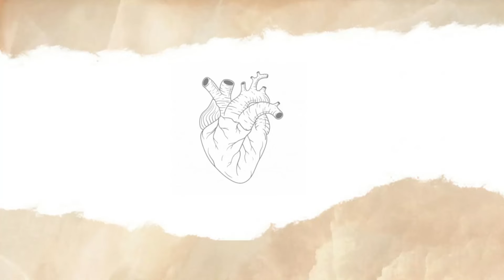Here as in heaven instrumental+Seagulls | Elevation Worship | Como en el cielo+ Aves| Fundo Musical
Praise him with cymbals and a big bass drum,
    praise him with fiddles and mandolin.
Let every living, breathing creature praise God!
    Hallelujah!
Psalm 150

In this channel you will find instrumental music that you can listen to while looking for the presence of God. Take your times of intimacy, individual or group prayer and devotion, word meditation, and reading of spiritual growth books to the next level by setting the mood with these beautiful melodies.
Every week we will bring you new background music with sounds of piano, violin, cello, guitar and more instruments that will envelop you in an atmosphere of praise and adoration as extravagant as that of the woman who poured perfume at the feet of the Lord Jesus in a alabaster jar.
We pray that you meet Jesus and his will for you in a deeper and more real way, and that these melodies will be a channel for it.
To Christ be all the glory forever!